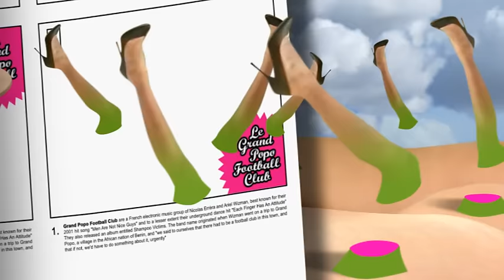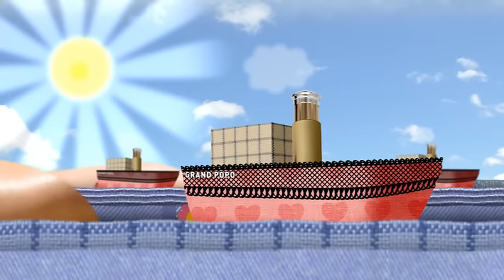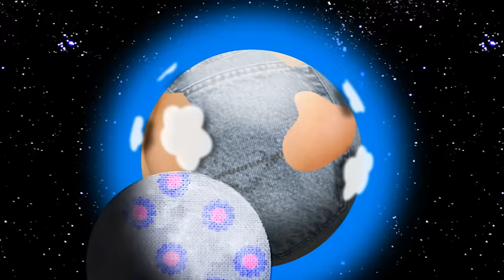GRAND POPO FOOTBALL CLUB - MY TERRITORY